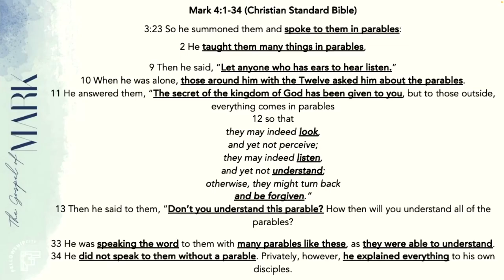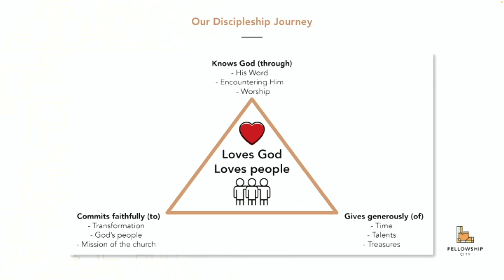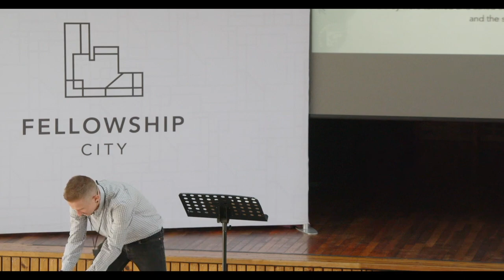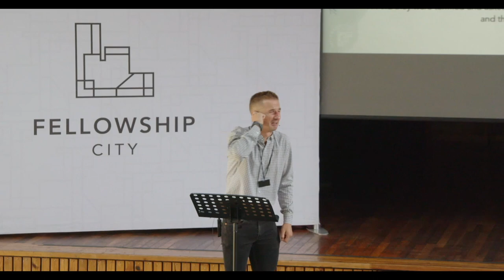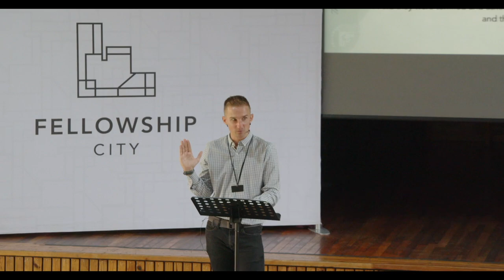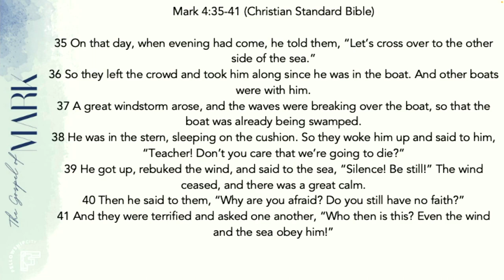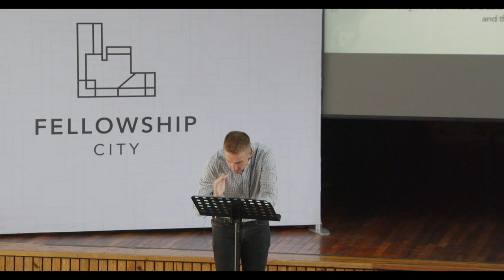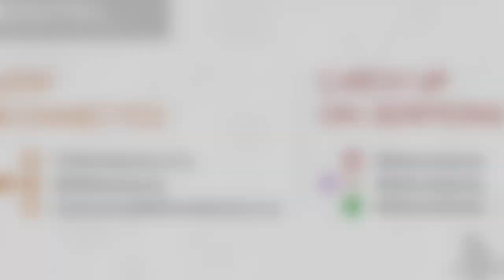The Gospel Of Mark: S1E5 - Why are you afraid?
Mark uses the word “euthus”, often translated to “immediately,” 41 times to emphasize Jesus taking prompt actions to rescue anyone who believes in Him.
The book is beautifully summarised in this key verse in Mark 10:45, “The Son of Man did not come to be served but to serve, and to give his life as a ransom for many.”

Theme: Why are you afraid?